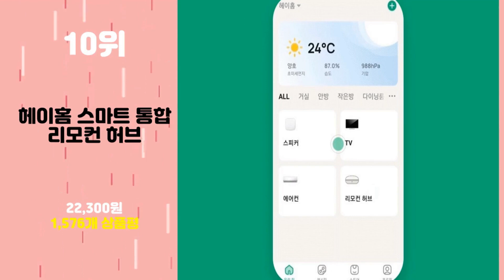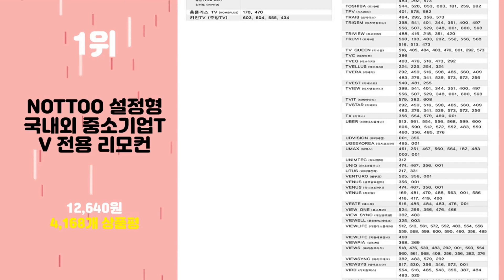2023년 가성비 리모컨 추천 TOP10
2023년 인기 리모컨 추천 TOP10을 소개합니다.

♥10위   헤이홈 스마트 통합 리모컨 허브  [  22,300원  ]

♥8위   LG유플러스 셋탑리모컨  [  6,540원  ]

♥7위   핌핀 TV 셋톱박스 통합 만능 리모컨  [  8,900원  ]

♥5위   메카트로 NOTTOO 삼성 리모컨 COMBO-2100  [  4,390원  ]

♥4위   NOTTOO 삼성 TV 전용 리모컨 COMBO-2101  [  5,880원  ]

♥2위   메카트로 LG TV 전용 리모컨  [  7,030원  ]

♥1위   NOTTOO 설정형 국내외 중소기업TV 전용 리모컨  [  12,640원  ]